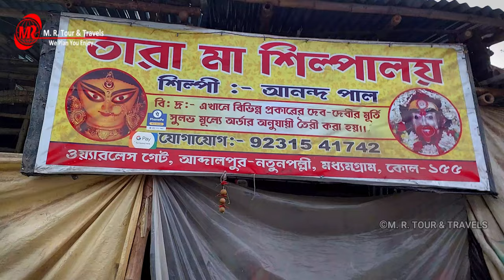১০ টাকায় খেজুর রস |নতুন খেজুর গাছ থেকে খেজুর রস সংগ্রহ করার পদ্ধতি |How to extract Date Tree Juice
If you like our work, you can consider donating to us, your donation will be used to upgrade our gadgets and cover travel expenses.  Thank you all for being there!
UPI ID  :- pramanikamit6@ybl
UPI ID  :- mrtourntravelskolkata-1@oksbi
Date palm juice or date palm juice is the juice collected from date palm trees.  Date palm juice is usually collected with earthen pits.  But nowadays in many cases plastic is collected instead of soil.  Phirni with date juice, pies and pitha steamed with jaggery made from date juice and a variety of pithapulis including muri, chira, khai and chitai pitha are made with dark juice.  Drinking date juice removes body weakness.  It contains high natural sugar and other natural ingredients.
 The sap is collected from the third week of Ashwin to the first week of Baisakh (second week of October to mid-April).  Cold weather, cloudy skies and foggy mornings are conducive to adequate sap.  The juice obtained at this time also tastes better.  The maximum amount of juice is available during the months of Paush-Magh (December to January).  As the temperature increases, the quantity and quality of juice decreases.
 To collect the sap from the palm tree, the top of the palm tree is cleaned thoroughly.  After that, the clear white part is cut and the juice is collected in small and big pitchers in a special way.
 So we went out today to collect date palm juice.  You will know where and how date palm juice is being collected after watching the entire vlog.  With him we also got the proximity of a quiet calm environment.  And finally, on the way back, I visited Kharibari Matsbazar and ate the last hot hot nalen powder rasgolla. I ended this chapter for you today.  So don't skip the whole video and see how it felt.  Let me know by commenting.